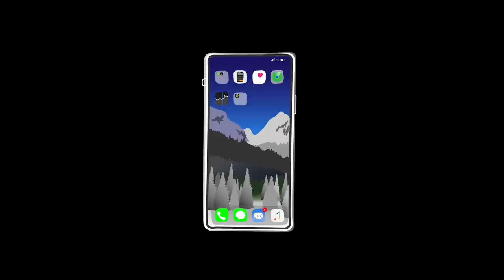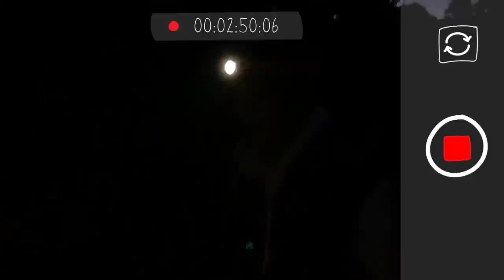Season Finale! On To The Next One With Scotty James | Glimpse/Ep10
It was a winter that looked different than any season we've seen before, for snowboarders and for the world at large, and here in the season finale of Glimpse/ Scotty James gets to end it on a high note in Switzerland. Wrapping up another halfpipe camp in Laax, Scotty dials in the new run he will ride to the top of podiums in the future, then reflects on the season that was.

This is Glimpse/ — An intimate look into the life of professional snowboarder Scotty James.